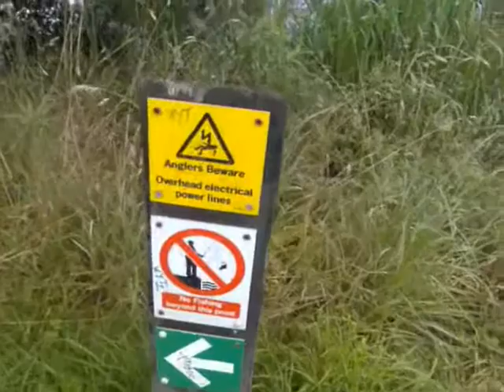Monkland Canal at Blairhill in Scotland (18th August 2011)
Hi there! This is a video showing you various views of the Monkland Canal at Blairhill. You also see a wee bit of Drumpellier Bridge in there too.